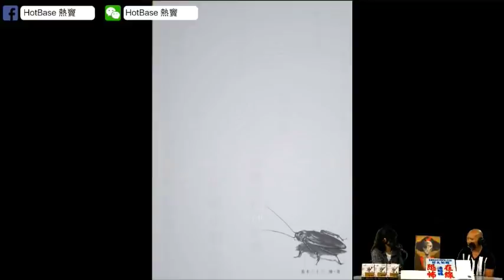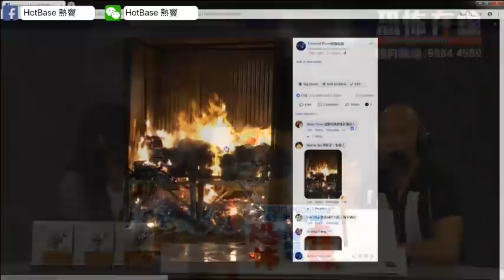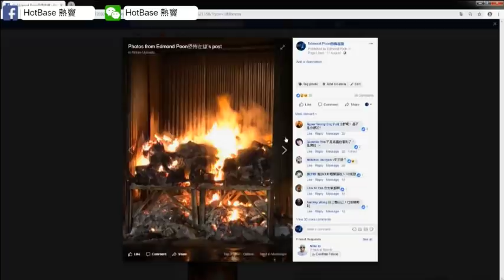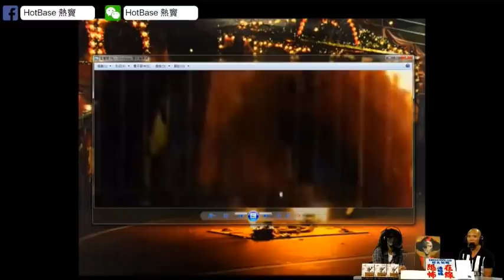鬼節亂執五頭吊燈用，燈泡一爛家人即遇險！盂蘭節燒衣喝停先人！(恐怖在線重溫 第2552集)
第2552集 (13 Aug 2018)
1) 盂蘭場地執咗呢件嘢返屋企就好大鑊